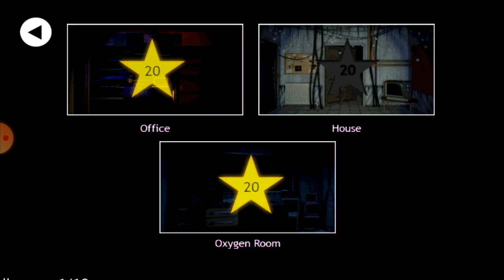(Jolly 3 chapter 2 Android)(oxygen room 2/20 пройдено)